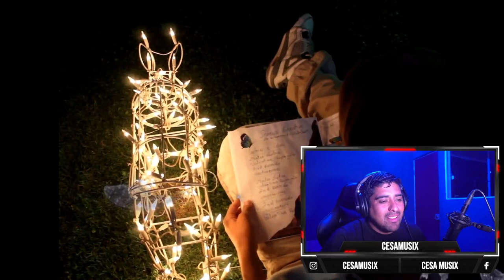reaccionando a No Es Normal-Matelast (Vizualiser)